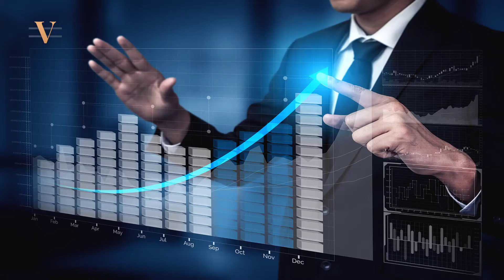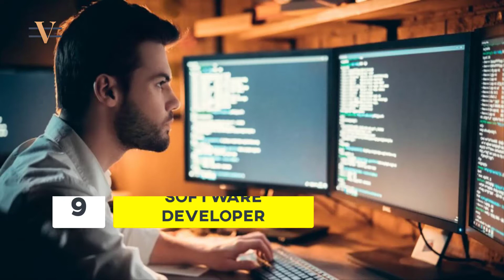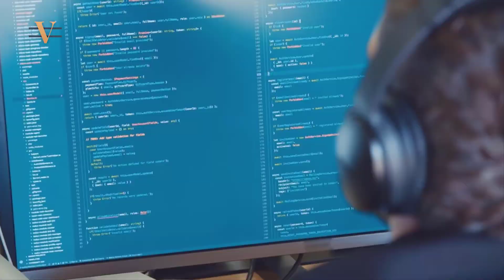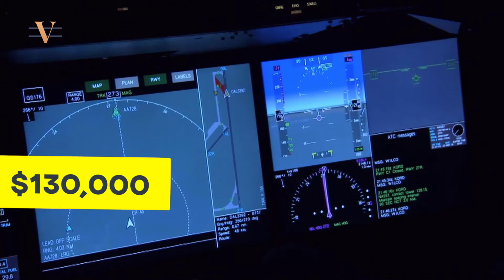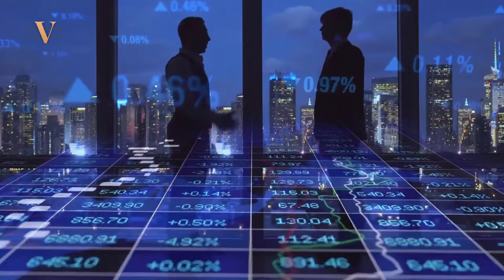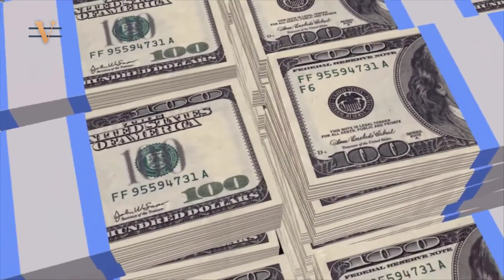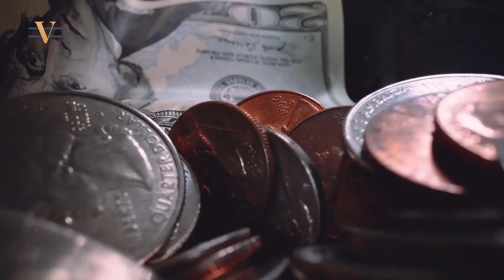10 Jobs That Can Make You An Instant Millionaire (Easy!)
10 Jobs That Can Make You An Instant Millionaire (Easy!)

top 10 types of work that can make you instantly rich

We vimedit we will answer the following questions !

Which jobs pay the best?
How much money do doctors make?
How much money do lawyers make?
How much money do streamers make?
What are the highest paying jobs?
Can you get rich from working a normal job?
Who ears the most money?
Which work field pays the best?
What jobs are future prof?
What should you do when you grow up?
What is the most lucrative career path
What do you prefer a 9 - 5 job or Hustle?
section